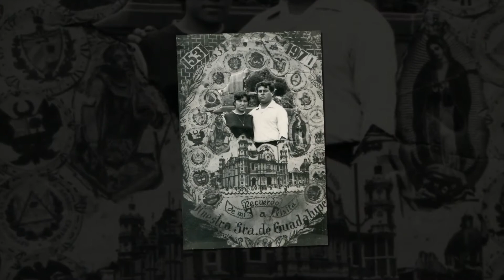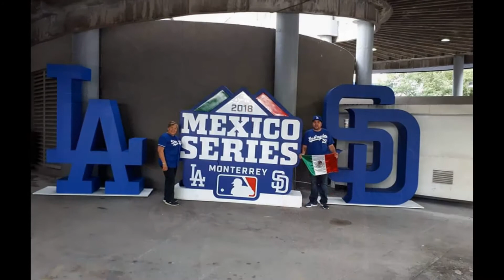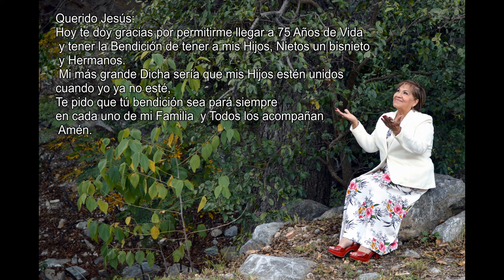María Inés Rdz. Foto-Clip Classic Producciones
El despertar Marco Antonio Muñiz, Rocio Durcal Quedate conmigo esta noche